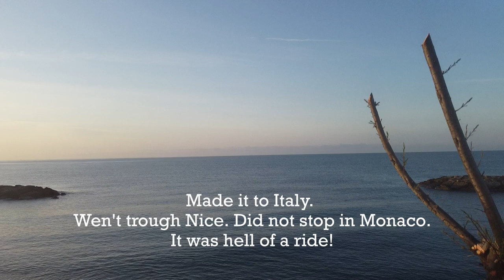Road Trip Chronicles Discover France: Double Episode (Days 9 & 10)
This episode is more of traveling than actually doing hikes. I've tried to document everything.
As I'm saying in the video, France, especially Narbonne outside of season is really empty. Most of the things are closed. I repaired my drone here but did not take any drone shots. The place for overnight suited more for rest than anything else. I guess it's what i needed.

From Narbonne it was quite a chunk of a way to the Saint-Tropez but it was worth it. I was really getting excited.
The first problem with that palce is that there is nowhere to park. The place I found is prohibited mainly because of people emptying their tanks there, next to the beautiful beach. The city in the morning looked nice but really empty.
After that visit I decided to take it a bit further and got to Italy. Through Nice. such a bad idea. Overall I got to Italy exhausted and without any inspiration what so ever. These 2 days were one of the hardest I've encountered on this roadtrip.
I will see you in next episode of roadtrip chronicles and for now take care. We will take a look into some Italy cuisine and aim the journey towards Switzerland.